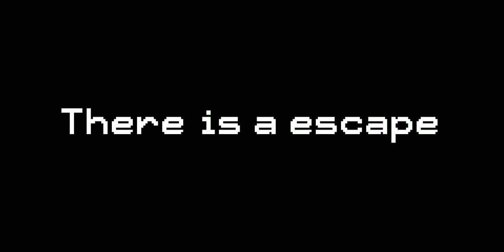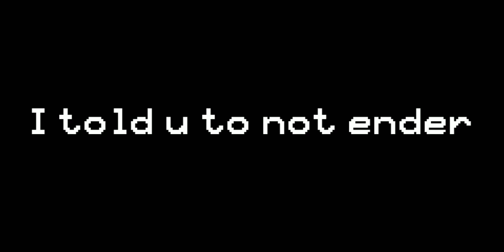the alonemaze -- trailer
the maze + Apeirophobia = the alonemaze

help me! 0:01

trailer 0:35

found footage 1:18

this is 1993 june 4